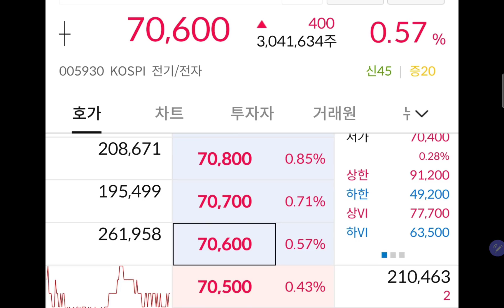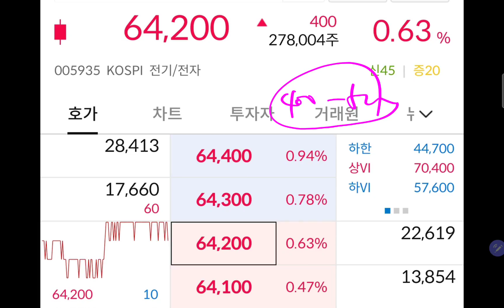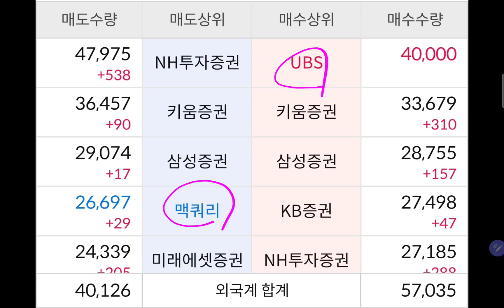오늘 삼성전자 주가 "테슬라는 1조 클럽 합류!! 삼성은 언제쯤?"